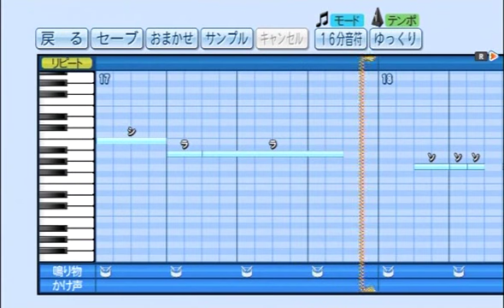実況パワフルプロ野球で高校野球応援歌 TT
「実況パワフルプロ野球2016」の応援歌作成モードで作成しました。